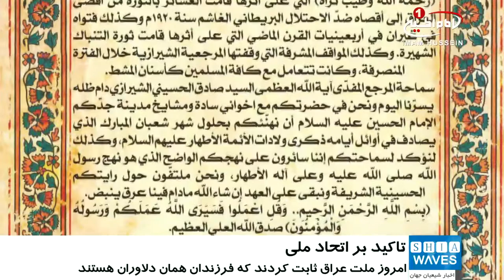دعوت مرجعیت شیعه آیت الله العظمی شیرازی از ملت عراق برای اتحاد ملی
مرجعیت شیعه آیت_الله_العظمی شیرازی (مدظله)، عشایر، فرهیختگان و جوانان کشور عراق را به اتحادی یکپارچه دعوت کردند.

به گزارش پایگاه اطلاع رسانی دفتر معظم له، ایشان که میزبان جمعی از روسای عشایر عراق بودند طی سخنانی فرمودند: انقلاب سال 1920 میلادی عراق بر ضد استعمار انگلیس، دلاورانی را تربیت کرد که با رهبری آیت الله العظمی شیخ میرزا محمد تقی شیرازی (قدس سره)، قوی ترین کشور جهان را در آن روزگار، به زانو در آورد.

بریتانیا در مقابل تنها 5 میلیون عراقی ناکام ماند، و این امر محقق نشد مگر با اتحاد ملی و یک صدا شدن مردم و اطاعت از مراجع شیعه.

آیت الله العظمی سید صادق حسینی شیرازی مدظله در ادامه سخنان شان تاکید کردند: استعمار انگلیس تا به حال دوبار از مرجعیت شیعه و خاندان شیرازی به شکلی جبران ناپذیر شکست خورده است؛ و امروز ملت عراق ثابت کردند که فرزندان همان دلاورانی هستند که با اتحاد و همدلی، با جان و مال خود در مقابل دشمنان صف آرایی کردند و پیروز شدند.

ایشان در ادامه، عشایر و قبایل غیور، فرهیختگان و جوانان کشور عراق را به همدلی واتحاد ملی فراخواندند و بر اهمیت دادن بیش از پیش به امور مربوط به جوانان به عنوان آینده سازان کشور عراق تاکید کردند.

مرجعیت شیعه در پایان سخنان خود فرمودند: جوانان عراق، در زیارت های میلیونی و مناسبت های مذهبی ثابت کردند که در راه امام حسین وائمه اطهار علیهم السلام، دار و ندار خود را فدا می کنند و ما امروز بیش از هر زمان نیازمند آن هستیم که جوانان مان را در چارچوب فرهنگ و دستورات اهل_بیت علیهم السلام تربیت کنیم.

گفتنی است شيوخ قبيله ها و عشاير کشور عراق جهت دیدار با مرجعیت شیعه آیت الله العظمی شیرازی و اعلام حمایت همیشگی خود از مقام شامخ مرجعیت به شهر مقدس قم سفر کرده بودند که در پایان دیدار خود با آیت الله العظمی شیرازی ضمن ابراز پیروی خود از مرجعیت شیعه، اعلام کردند تا خون در رگ هایشان جاریست، زیر پرچم حسینی مرجعیت شیعه، به راه ايشان که همان راه رسول خدا صلی الله علیه و اله است، ادامه می دهند.